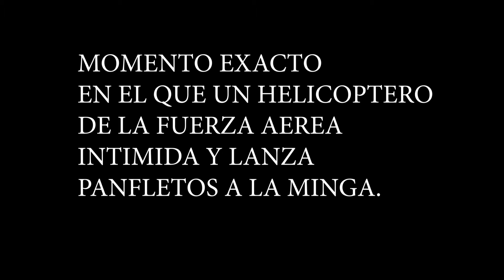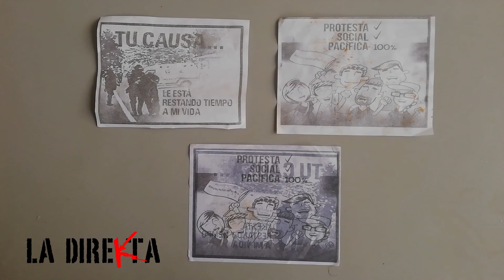HELICOPTERO DE LA FUERZA AEREA COLOMBIANA LANZA PANFLETOS E INTIMIDA MINGUEROS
¡¡¡Alerta Temprana! El día de ayer en el sector de Monterilla - El Pital - Caldono, Cauca se presenció la intimidación por parte de un helicóptero de la fuerza área colombiana, el cual lanza panfletos cuyo contenido deslegitima la Minga Indígena desconociendo así el derecho constitucional a la protesta y el corredor humanitario que definió la Minga ( paso de ambulancias y medicamentos) . Rechazamos estos comportamiento por parte de las fuerzas militares. Hacemos responsable al gobierno nacional y al presidente Duque por cualquier situación que pueda poner en riesgo la vida de los manifestantes. Así mismo llamamos a las organizaciones internacionales de derechos humanos a estar al tanto de estas actividades. Invitamos a la sociedad colombiana y a las fuerzas militares a apoyar las justas reclamaciones de las comunidades indígenas, pues son ellas quienes velan y preservan nuestros territorios y culturas ancestrales.